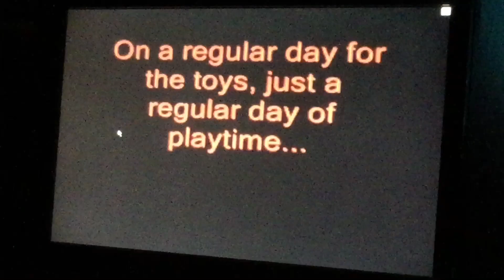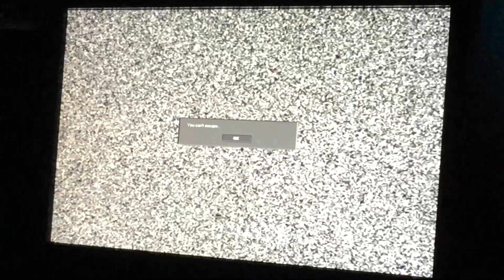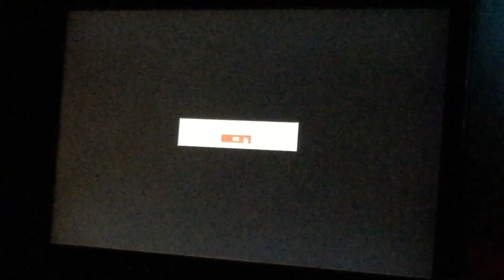WOODY.EXE’S BIGGEST JUMPSCARES ARE BACK! - THE FIRST CLASSIC TOYSTORY.EXE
A lot of people asked me could I play ToyStory.Exe? So yes! Welcome to the first and the classic game that Oldum77 made back in 2015, and I’ve seen everyone playing this game but I never got a chance to, and so here we are back in my childhood to be ruined by Woody.Exe once again. Enjoy!